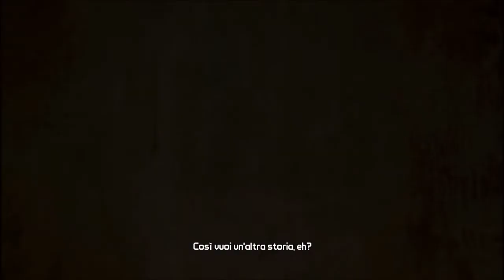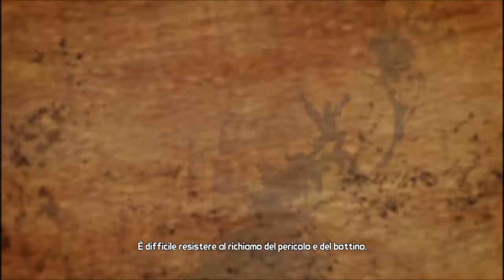Bordelands 2 Gameplay ITA - #1 Bellissimaaa!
Leggimi Bordellaro:

Ciao raga innanzitutto mi scuso se il video è venuto trpp lungo! Sono SimonsKilla ed ecco a voi un nuovo gameplay di un gioco davvero affascinante per il tipo di grafica..certo è sempre una questione di gusti :D
Se volete che continui questo gioco ed aprire così magari una serie mi indirizzerò attraverso soprattutto i MI PIACE e ai COMMENTI :) se mi soddisfano queste cose vado avanti :D Ciao Ragà e iscrivetevi al canale click quì sopra!